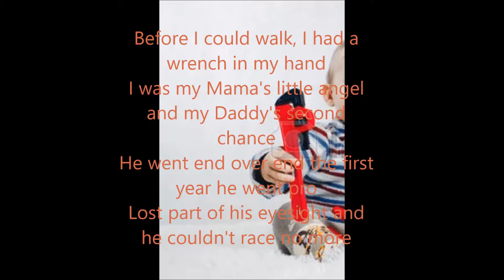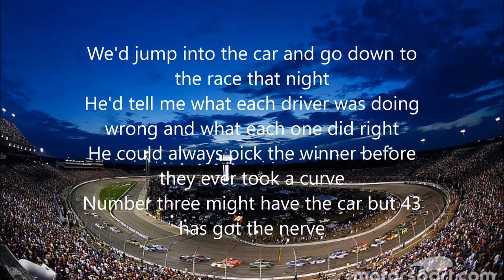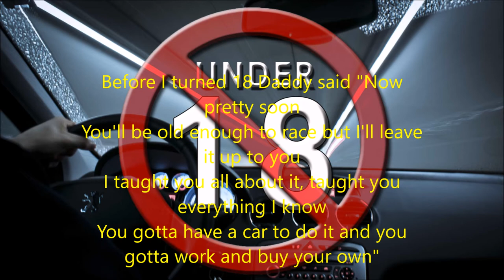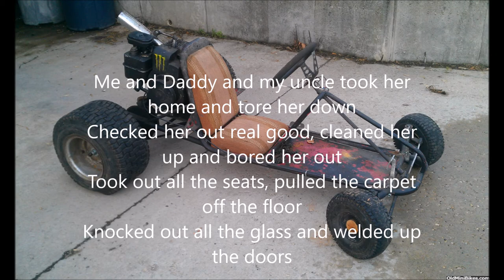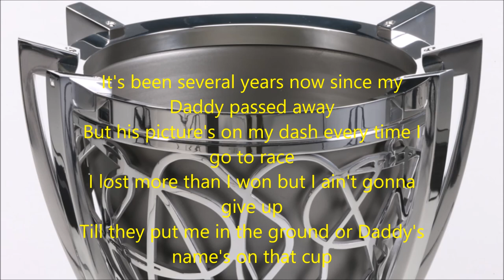Drive By Truckers - Daddy's Cup (Lyric Video)